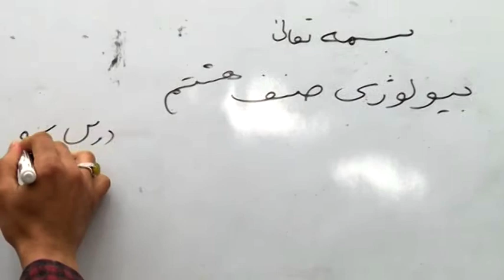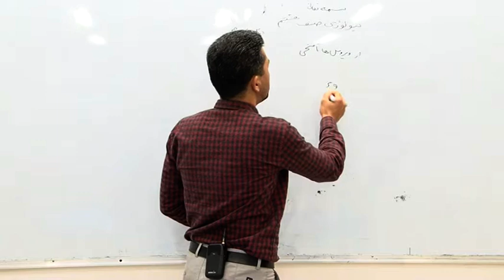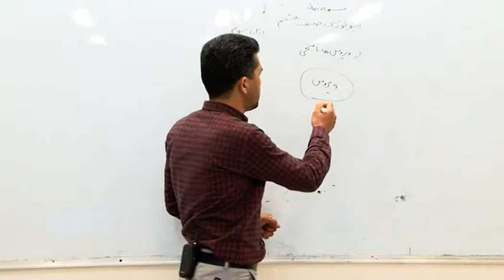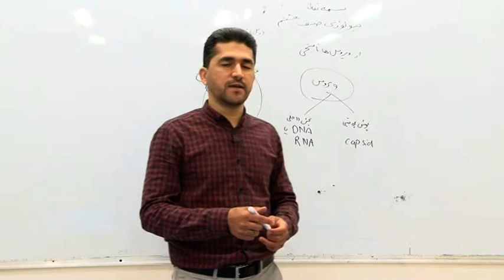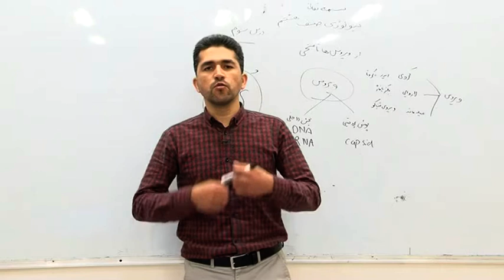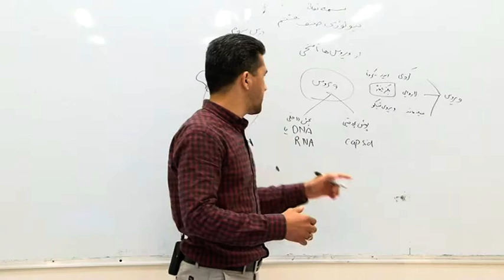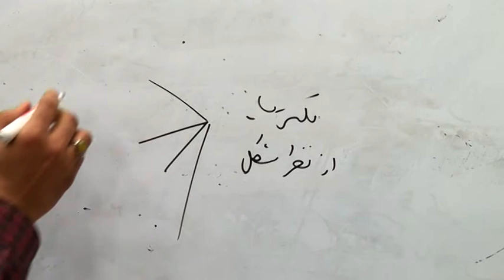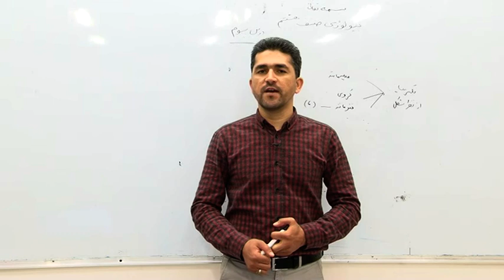صنف هشتم -مضمون بیولوژي-درس سوم-موضوع(ویروس ها)